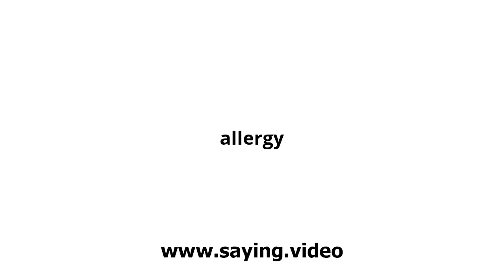How to say allergy in English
A short video showing how to pronounce allergy.